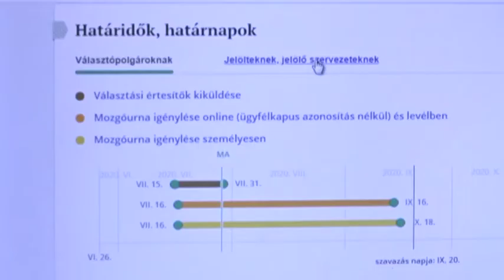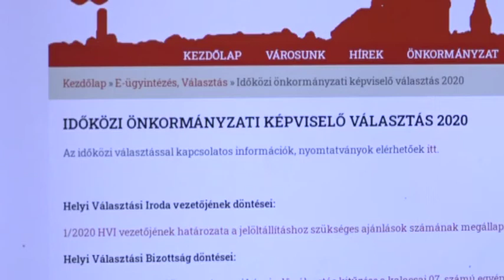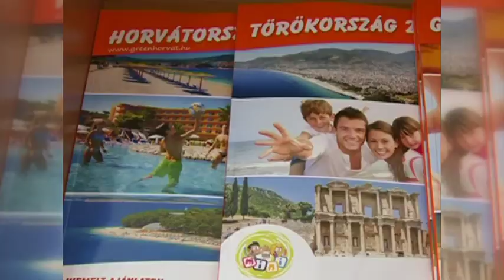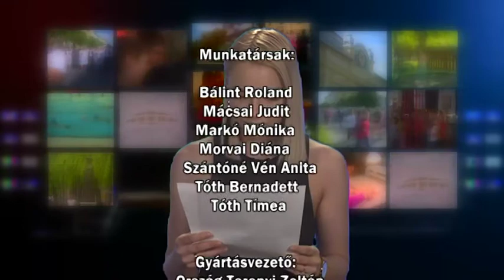Híradó 2020. 07. 29.